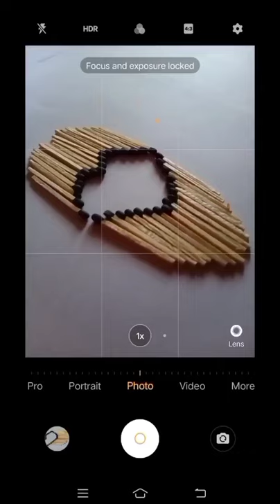photography ideas at home/match stick photography/saarangsachu/ photography tutorial